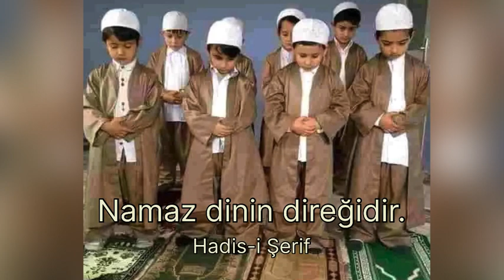gözlerine yazılmamış bir destan nurullah genç